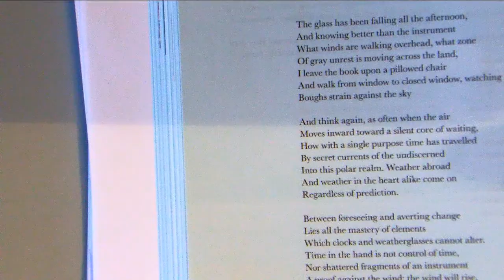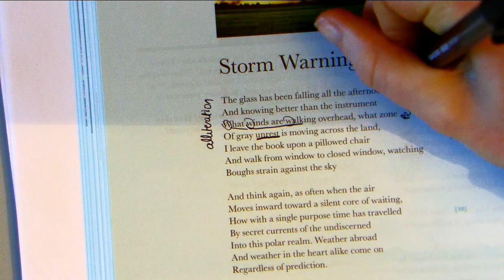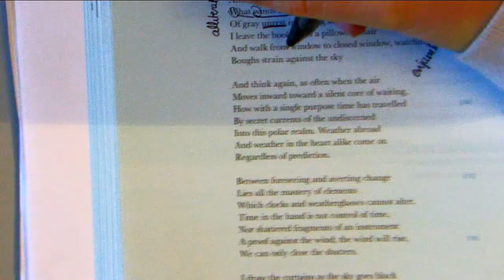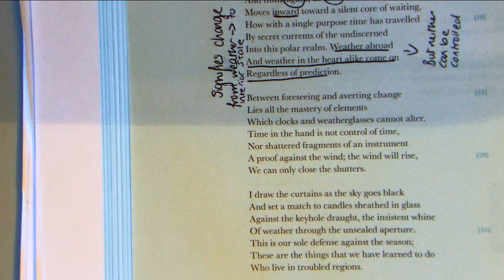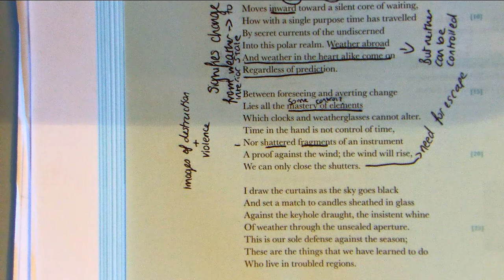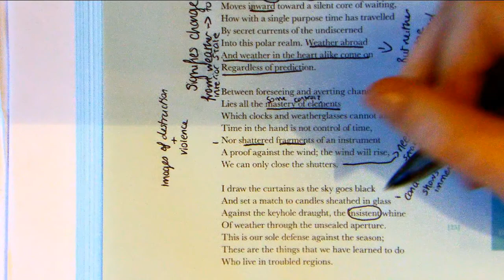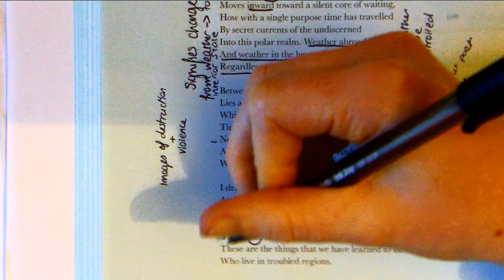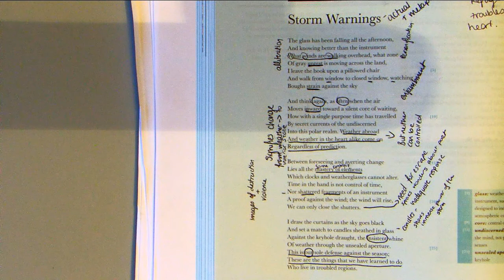Storm Warnings - Adrienne Rich - Ms Deasy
Notes on 'Storm Warnings' By Rich